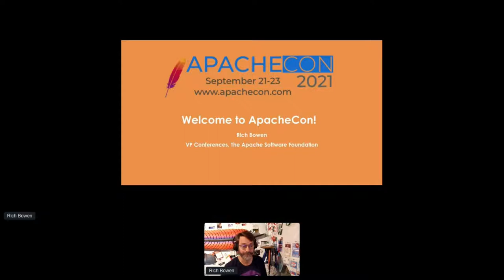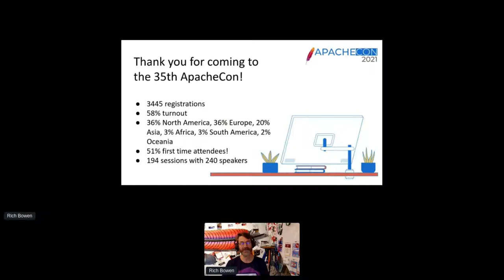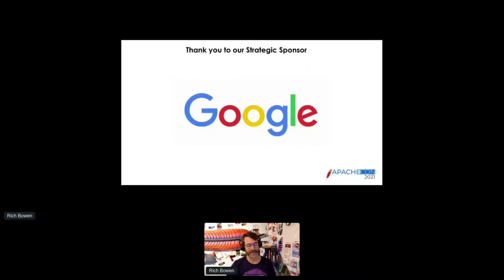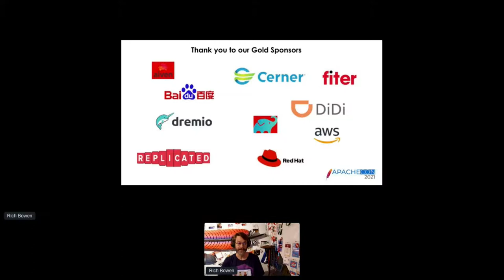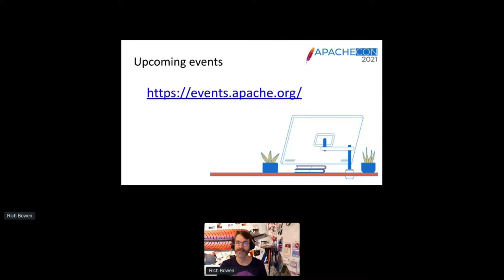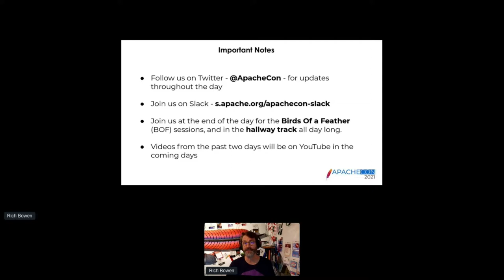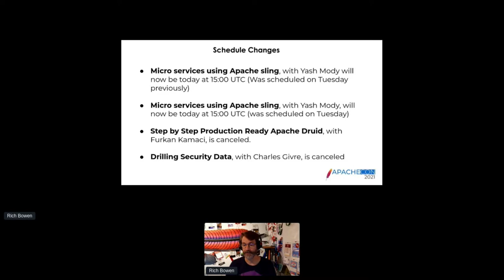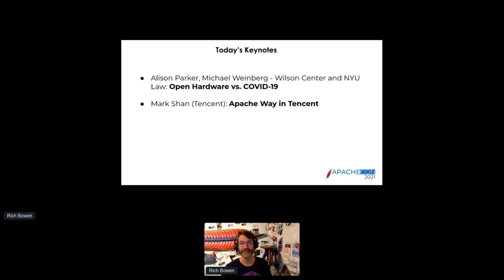Thursday Opening Remarks: ApacheCon @Home 2021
Rich Bowen, VP Conferences, The Apache Software Foundation

Thank you to all of of our ApacheCon@Home 2021 sponsors, including:
STRATEGIC
Google
PLATINUM
Apple
Huawei
Instaclustr
Tencent Cloud
GOLD
Aiven OY
AWS
Baidu
Cerner
Didi Chuxing
Dremio
Fiter
Gradle
Red Hat
Replicated